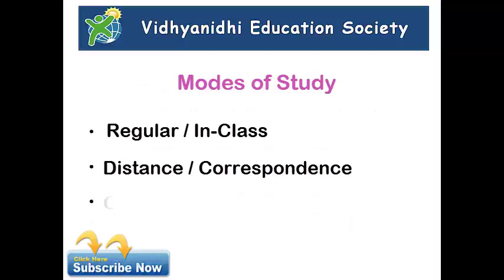DIY - Transform a soda bottle into a vase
In this tutorial we shall teach you how to transform a plastic bottle into a beautiful vase.